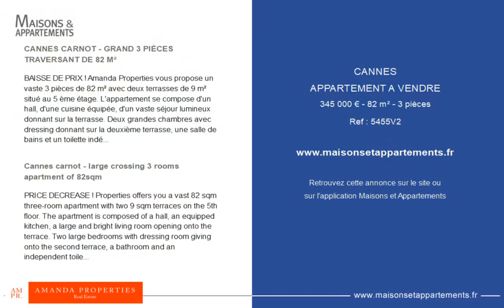CANNES - APPARTEMENT A VENDRE - 345 000 € - 82 m² - 3 pièce(s)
Référence : 5455V2

CANNES CARNOT - GRAND 3 PIÈCES TRAVERSANT DE 82 M²

BAISSE DE PRIX ! Amanda Properties vous propose un vaste 3 pièces de 82 m² avec deux terrasses de 9 m² situé au 5 ème étage. L'appartement se compose d'un hall, d'une cuisine équipée, d'un vaste séjour lumineux donnant sur la terrasse. Deux grandes chambres avec dressing donnant sur la deuxième terrasse, une salle de bains et un toilette indépendant. Un garage complète ce bien.

Cannes carnot - large crossing 3 rooms apartment of 82sqm

PRICE DECREASE ! Properties offers you a vast 82 sqm three-room apartment with two 9 sqm terraces on the 5th floor. The apartment is composed of a hall, an equipped kitchen, a large and bright living room opening onto the terrace. Two large bedrooms with dressing room giving onto the second terrace, a bathroom and an independent toilet. A garage completes this property.

|2346577|